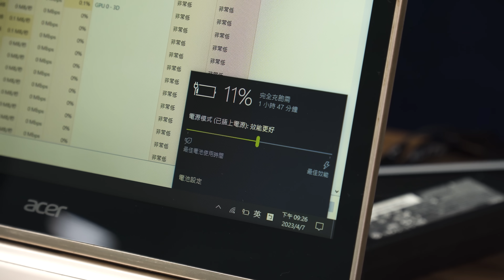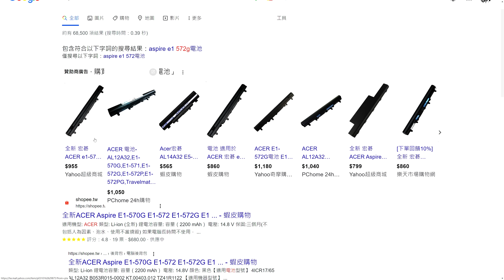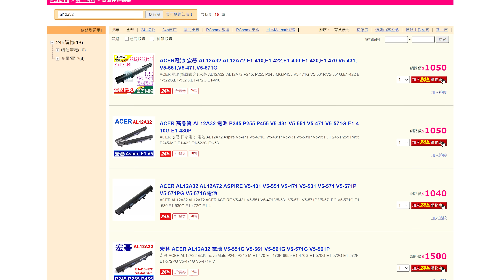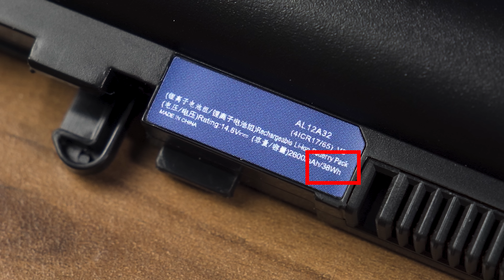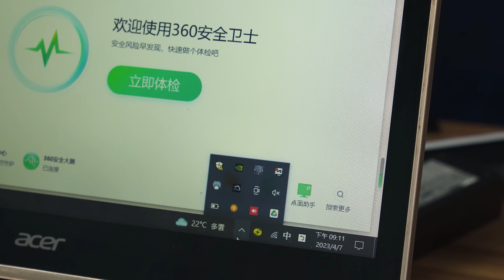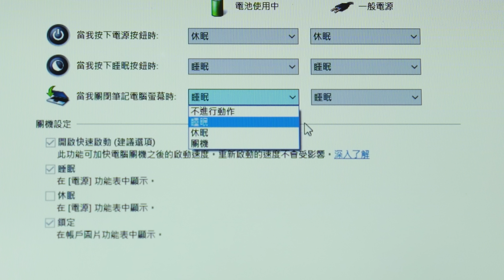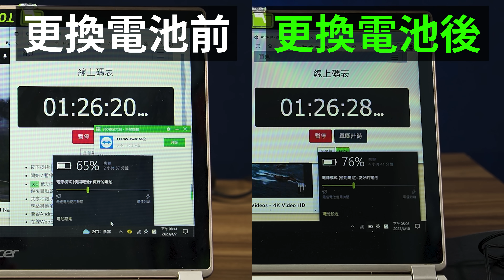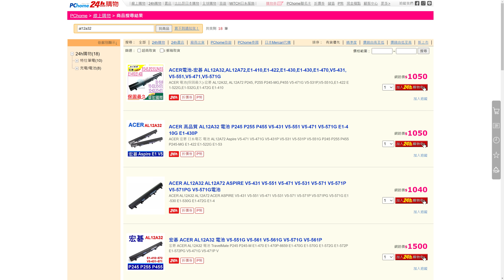【Huan】幫老筆電更換電池DIY，再戰下一個十年